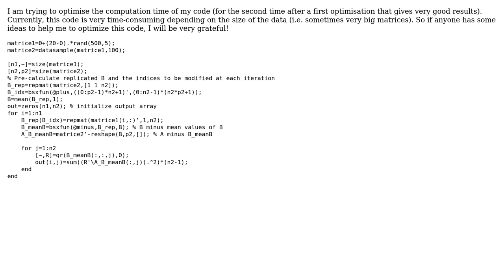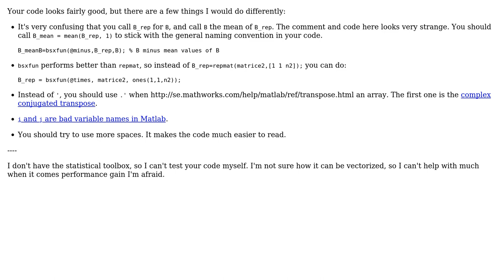Code Review: Vectorising orthogonal-triangular decomposition for 3D matrix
With thanks & praise to God, and with thanks to the many people who have made this project possible! | Content (except music & images) licensed under CC BY-SA | Music | Images & others | With thanks to user Stewie Griffin user Stephane and the Stack Exchange Network Trademarks are property of their respective owners. You are responsible for your own actions.